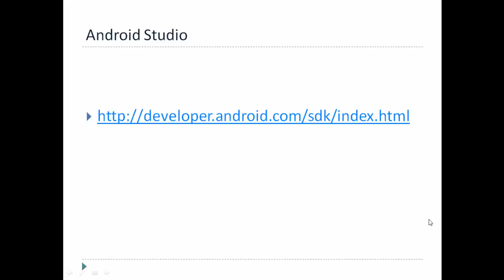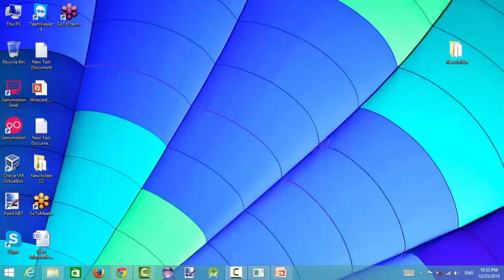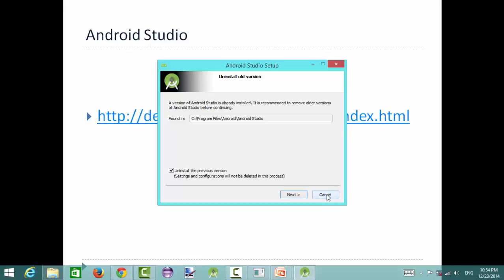Lecture 3 Software Development Tool Android Studio